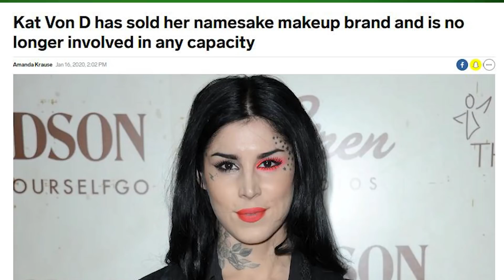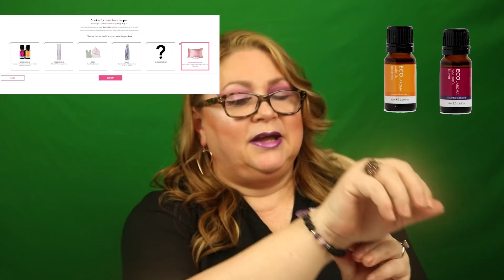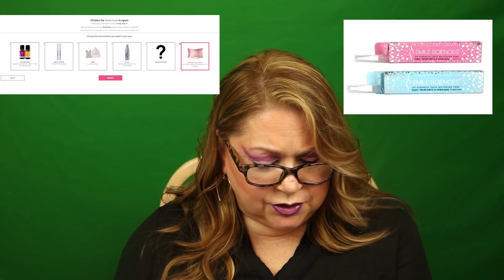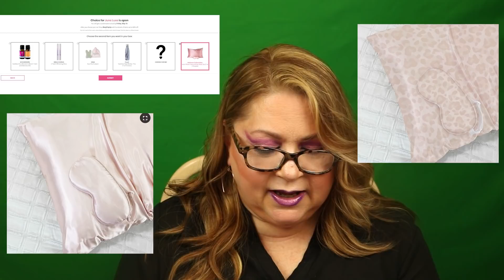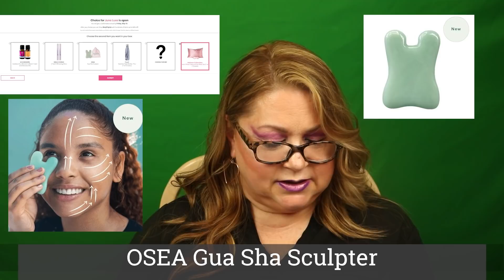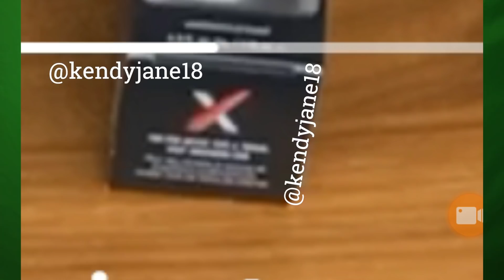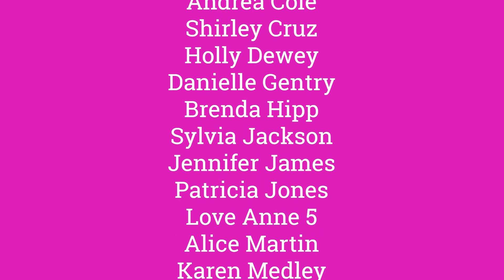BOXYCHARM JUNE 2020 SPOILERS | POSSIBLE EXPIRED & REPEAT PRODUCTS? | POSSIBLE NEW BRANDS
BOXYCHARM
CODE: SUPEREYES Suva Beauty Protégé Palette Value $34 OR CODE: ADVANCEDSKIN Avant Deluxe Hyaluronic Acid Vivifying Face & Eye Night Cream Value $134
Valid for new subscribers only, or those who canceled before April 1, 2020. Valid while the box and gift supplies last.
Hi Bindi Babes,
In this Boxycharm June 2020 All boxes Confirmed Spoilers video there is lots of information on KVD Vegan Beauty products. Could they possibly be expired? Why are many of KVD products on sale? I also have some potential brands that may be in future boxes. See all of June 2020’s confirmed Spoilers for all boxes. Plus a few new sneak peeks.
Kendy
BRAND COLLABORATION
 Kendy Jane Beauty
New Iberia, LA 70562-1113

Support Kendy Jane Beauty Channel and become an Elite Bindi Babe

In the description area of this video

Links & Discounts for Subscription Boxes
Get your Summer 2020 box $10 off your first box.

BOMBAY & CEDAR BEAUTY BOX OR Essential Oil & Lifestyle Box
New Bombay & Cedar Beauty box Includes:
Sips by Tea Subscription Box ($15 Value) Get a taste of the world for only $10 Code: Kendy5 $5 off First Box
Credit to all original creators. This has no impact on the cost to the consumer. I link to products this way whenever possible. It has no bearing on the products I choose to review or recommend. So now it simply offers the potential for slight financial benefit to me which I greatly appreciate. Feel free to use, or not use, the links provided. Music
Provided By Epidemic Sounds